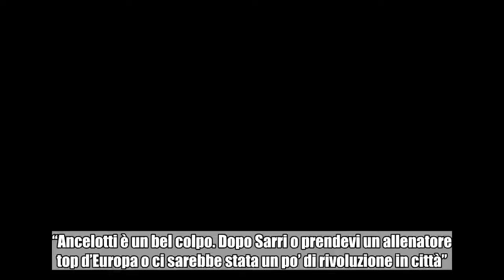"Ancelotti è un bel colpo. Dopo Sarri o prendevi un allenatore top d'Europa o ci sarebbe stata un po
"Ancelotti è un bel colpo. Dopo Sarri o prendevi un allenatore top d'Europa o ci sarebbe stata un po' di rivoluzione in città". Così Roberto Fico, presidente della Camera, si è espresso in merito al nuovo:

 “Ancelotti è un bel colpo. Dopo Sarri o prendevi un allenatore top d’Europa o ci sarebbe stata un po’ di rivoluzione in città”. Così Roberto Fico, presidente della Camera, si è espresso in merito al nuovo allenatore del Calcio Napoli. Fico, in visita al Salone del Libro di Napoli, ha aggiunto: “Ci dovremmo abituare a un altro gioco. L’imprevedibilita degli schemi di Sarri era stupenda ma sono anche giusti i cicli che iniziano, finiscono e ricominciano più forti di prima”.